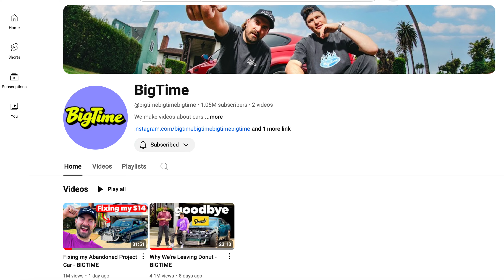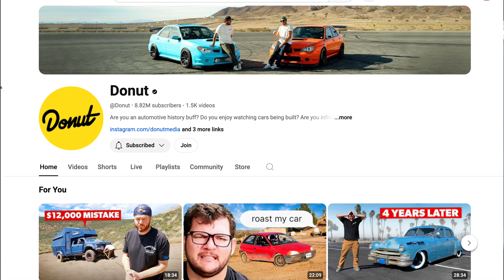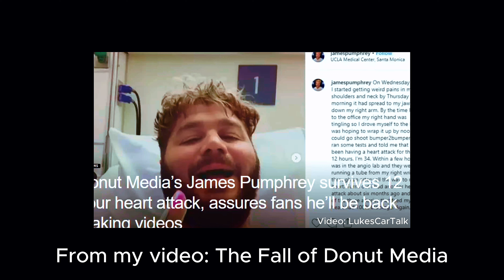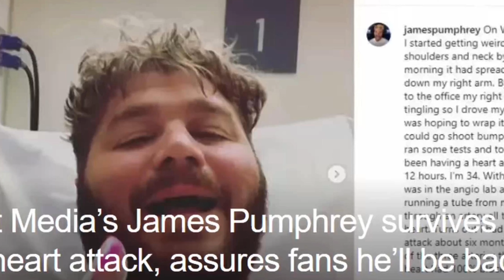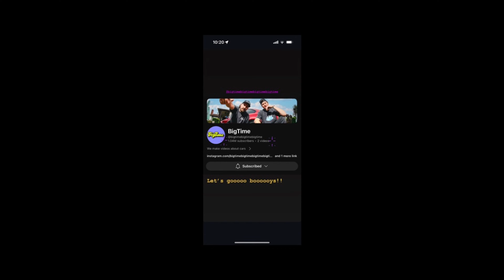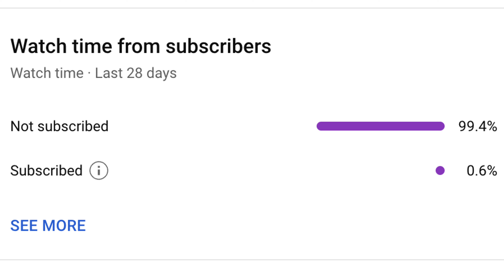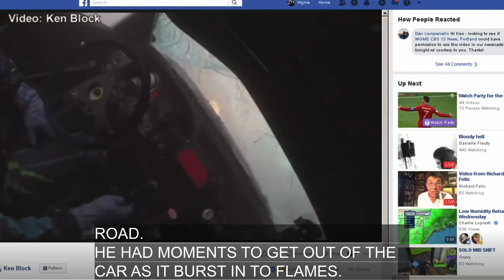Why James Pumphrey MIGHT Join BigTime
In this video, I get you caught up to speed on Donut Media, what has happened, why they fell apart, where James Pumphrey has been, and where he is going.

Watch my full video on the story of Donut media here and the start of BigTime:

Amazon US